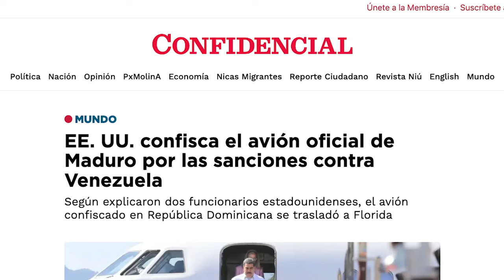Estados Unidos confisca el avión oficial de Nicolás Maduro en República Dominicana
Estados Unidos confiscó en República Dominicana, el avión oficial de la dictadura venezolana de Nicolás Maduro, según explicaron dos funcionarios estadounidenses a la cadena de televisión CNN, este lunes 2 de septiembre de 2024.
CNN informó que Estados Unidos incautó el avión presidencial venezolano y lo trasladó a Florida, con base en las sanciones estadounidenses que pesan sobre Venezuela.
Uno de los funcionarios dijo a CNN que "incautar el avión de un jefe de Estado extranjero es algo inaudito en asuntos penales”, y que la Casa Blanca está enviando un mensaje claro al régimen venezolano: de que nadie está por encima de la ley, ni por encima del alcance de las sanciones estadounidenses".
El avión, cuyo costo se estima en alrededor de 13 millones de dólares, había estado en la República Dominicana en los últimos meses.
Hasta el cierre de esta edición, no había una confirmación oficial de lo sucedido. CNN explicó que el decomiso se dio después de que Estados Unidos determinara que la adquisición de la aeronave "violaba las sanciones estadounidenses, entre otras cuestiones penales".